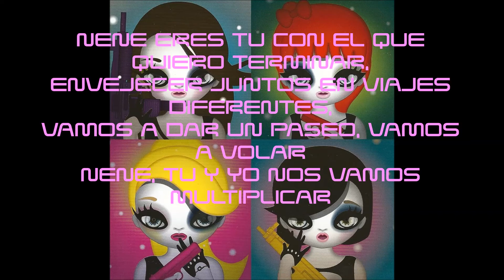2NE1 - TAKE THE WORLD ON (SUB. ESP.) ORIGNAL VER.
ROJO - BOM
CELESTE - DARA
ROSA - CL
VERDE - MINZY

*NOTA: MINZY NO CANTA EN ESTA CANCION, YA QUE SU PRONUNCIACION EN INGLES NO ES MUY BUENA